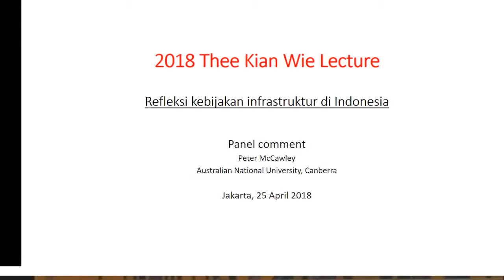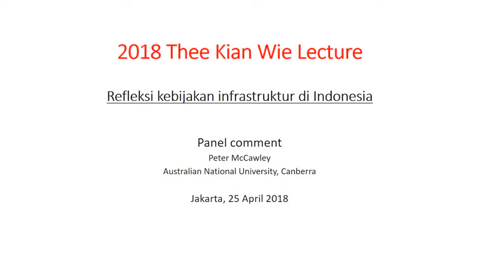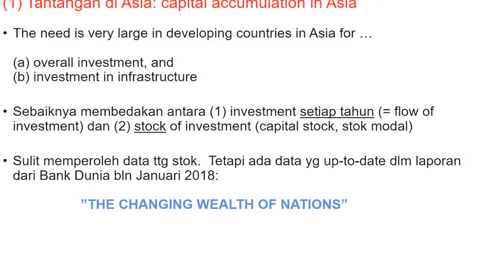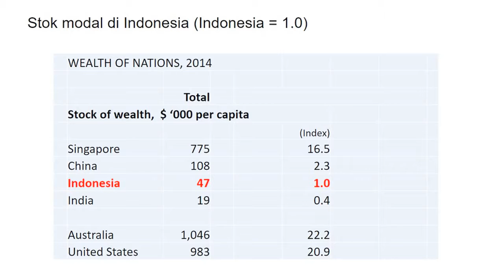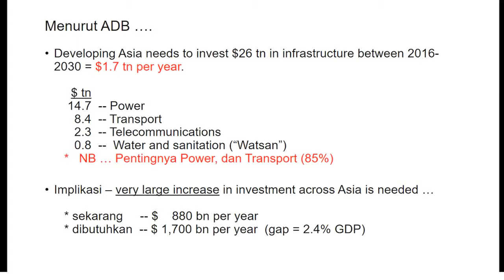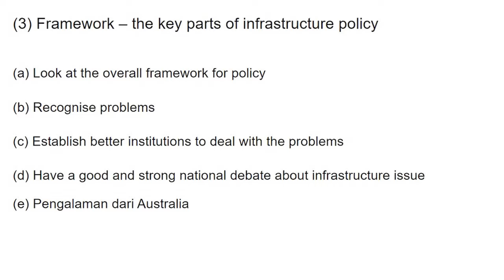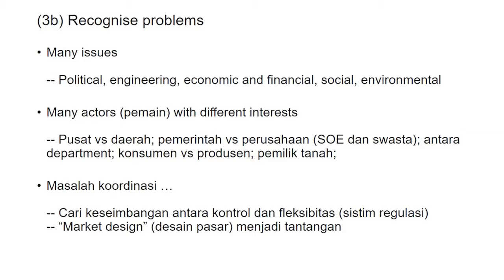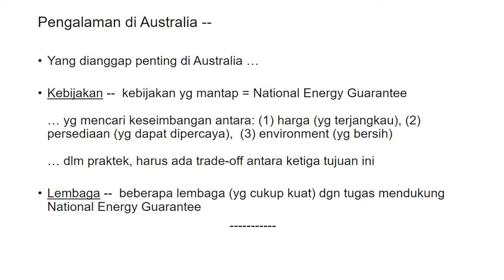FKP 2018 04 25 - 3rd Thee Kian Wie Lecture Series - Peter McCawley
Selain seminar FKP dengan host LIPI di bulan April ini, salah satu kegiatan yang diinisiasikan sejak tahun 2016 adalah Seminar Nasional Thee Kian Wie Lecture yang mengusung berbagai topik hangat terkait perekonomian Indonesia. Seiring dengan komitmen Pusat Penelitian Ekonomi – LIPI dalam mendukung kegiatan Forum Kajian Pembanguan (FKP) yang juga berkolaborasi dengan Indonesian Project – Australian National University, maka Thee Kian Wie Lecture Series, merupakan puncak dari kegiatan series seminar FKP yang diselenggarakan di LIPI setiap bulan April. Pemilihan bulan April dimaksudkan untuk mengingatkan bulan kelahiran Dr. Thee Kian Wie (Alm.), salah satu peneliti LIPI dalam bidang sejarah-ekonomi. Beliau telah berpulang ke kerahiman Ilahi pada tanggal 8 Februari 2014 dengan warisan luar biasa baik untuk kemajuan ilmu pengetahuan sosial dan kebijakan ekonomi di Indonesia. Pada tahun 2004, Dr. Thee mendapat penghargaan Doctor Honoris Causa dari Australian National University. Setelah mendapatkan
Habibie Award di tahun 2006, Dr. Thee di tahun 2008 juga
mendapatkan Penghargaan Sarwono Prawirohardjo dari LIPI.

Pada tahun ketiga nya, Thee Kian Wie Lecture Series menghadirkan pengisi acara yang merupakan pakar dalam bidangnya, diantaranya adalah:

Keynote Speaker:
Darmin Nasution* - Menteri Koordinator Bidang Perekonomian Republik Indonesia

Panelists:
1) Refleksi 20 tahun politik anggaran infrastruktur di Indonesia oleh
Hidayat Amir (Badan Kebijakan Fiskal, Kementerian Keuangan)

2) Refleksi kebijakan infrastruktur di Indonesia: pelajaran dari proyek-proyek pendanaan ADB di Indonesia dan negara lainnya
oleh Peter McCawley (The Australian National University)

3) Refleksi kebijakan pengembangan infrastruktur perdesaan dan kebijakan pengembangan dari kawasan pinggiran
oleh Sonny Priyarsono (Institut Pertanian Bogor)

4) Dampak ekonomi dan sosial pengembangan infrastruktur di Indonesia dan prospeknya di masa depan
oleh Siwage Dharma Negara (LIPI)